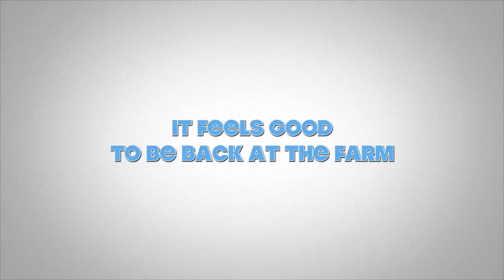MAPAG April 2016